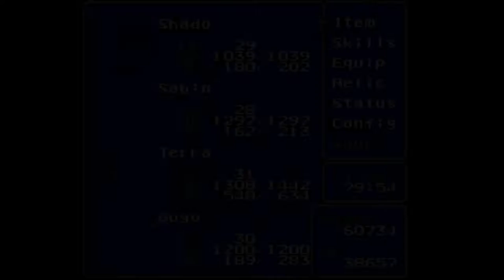FF6 BNW BFG - Segment 97: Sweet Revenge!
This team's turn for random encounters:

In the outside areas, Great Behemoths, Vectaurs, and Brontaurs are weak to Ice, so I use that for maximum effect. Hitting so many weaknesses annihilates everything fairly quickly. IIRC, I would have thrown Ninjatos against the Vectagoyles to cut through their tough defenses, and been prepared to use RegenX in case of emergencies.

In the indoor "junk" areas, the random encounters are all filled with singular, powerful enemies. Depending on what I am fighting, I may want to use Fire 3/Fire Scrolls or Bolt 3/Water Scrolls. If the enemies do dangerous things, I can usually identify them. If they don't do anything dangerous, it probably doesn't matter. Sabin's Mantra is quite helpful here, as he isn't eating the counterattacks from these guys, so he's probably fine on HP. I could have definitely used Ninjatos here for better effect, but I was too paranoid about running out.

In the imperial palace areas, I have Gogo use Bio Blaster since it wrecks the Assassins and the Madams. It heals the Dark Force, but he's not very dangerous by himself, so this isn't a big deal to me. Terra hits everything with Bolt 3 and Shadow uses Bolt Scrolls to capitalize on the Lightning weakness of the Veteran. With my constant spam of magical attacks, the Assassins can't really put their invisibility to good use. The Madams and the Veterans are fairly tanky against magical attacks, but since they come in large groups it doesn't work out too poorly.

Remember that fight I had against Atma Weapon ages ago? This is nothing like that.

Unlike Atma Weapon, Atma struggles to OHKO people, so I don't need to worry about revival. Unlike against Atma Weapon, I have RegenX, and I can easily afford to spam it 24/7, so Seizure won't do anything. Unlike Atma Weapon, Atma's Flare Star doesn't kill anybody. Unlike Atma Weapon, I don't need to worry about Float, Slow or Dispel, because Quake, Haste, Safe and Shell barely affect me. Unlike against Atma Weapon, I have two Ribbons, and the two characters who have them can carry the fight on their own. And finally, unlike against Atma Weapon, I have plenty of great damage with little effort.

So instead of an hour long fight that needed tons of planning and solid execution, you get a seven minute fight that is more or less about holding A.